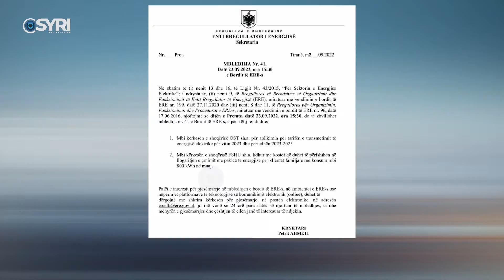ERE mblidhet nesër çmimin e ri të energjisë, FSHU propozon çmimin 42.85 lekë për kw/h